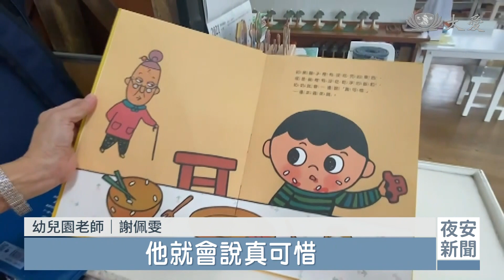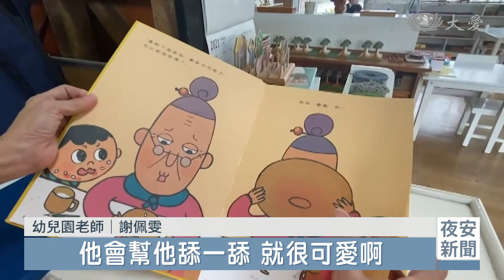幼兒園環保站取經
台南天主教樂仁幼兒園老師謝佩雯，身處慈濟家庭，邀請慈濟志工到校宣導環保觀念，小朋友第一次學做環保分類，他們做得怎麼樣呢？

第一次做環保就上手，不過也有傻傻分不清楚的時候。

原來分類是有口訣的啦，沒關係，動動腦想一想。

幼兒園小朋友 王渝文：「如果把寶特瓶拿來當火箭筒。」

幼兒園小朋友 李品勳：「寶特瓶它再回收，垃圾丟在垃圾桶。」

幼兒園小朋友 李瑄智 與 慈濟志工 吳鬚桃：「可以怎麼救地球呢？分類。(好棒，掌聲鼓勵。)」

幼兒園小朋友 陳又僑：「回收，保護我們的地球。」

幼兒園小朋友 李瑄智：「塑膠、紙、衣服，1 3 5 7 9。」

從業30年，謝老師最愛講繪本故事，地球幾秒中就蹦出這麼多垃圾，她實在很憂心。

幼兒園老師 謝佩雯：「這個阿媽碗盤裡面東西沒吃完，他就會說真可惜，小朋友只要飯粒浪費，他們都會說真可惜，他臉上的飯粒，他也覺得很浪費，他會幫他舔一舔，就很可愛啊，包括我們毛線的工作，剪下來的線頭剩下的線，我們都會有一個毛線蒐集桶再利用，下次做香包，那個就可以塞在裡面，讓小朋友從小就有環保意識。」

由天主教聖功修女會創立的幼兒園，邀請慈濟志工、大愛媽媽來教孩子們學做環保，打造情境教育，小朋友個個印象深刻。

真善美志工 温寶琴 林雀慧 台南報導